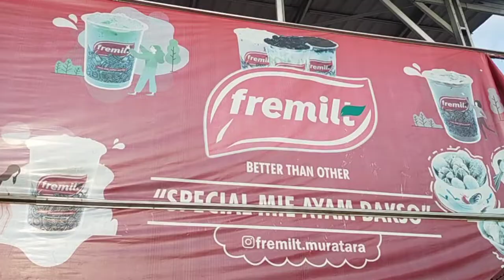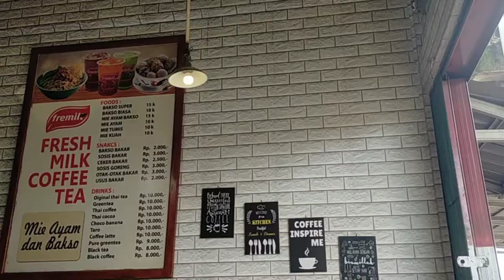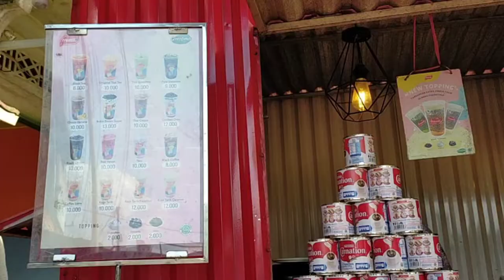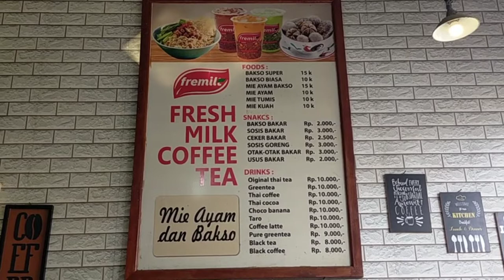KULINER FREMILT MURATARA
Kuliner Fremilt terletak di Jln.Lintas Sumatera, Desa Lawang Agung, Kecamatan Rupit, Kabupaten Musi Rawas Utara..

Ayooo Teman-teman Jajan di Fremilt.